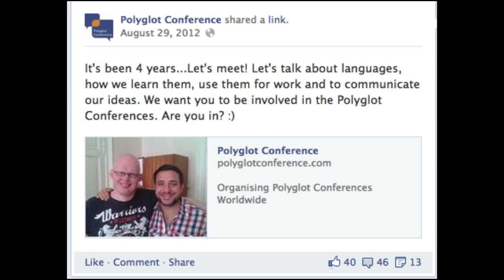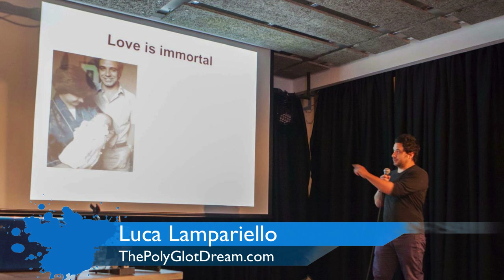Polyglot Conference Budapest Recap!!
Polyglot Conference in Budapest was AMAZING!!

Most people learn to speak a new language to connect with people and to make friends.  Now imagine a room full of these people who put in tons of work to learn multiple languages!

Great vibe, great people, great content, great location, what more can you ask for? =)